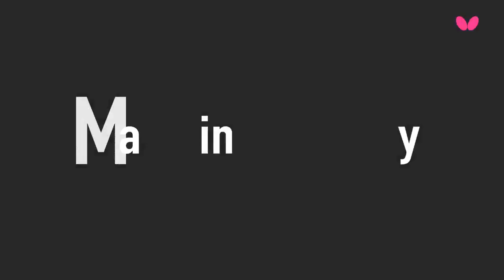2018 Spanish Junior & Cadet Open Highlights | A. Hana/Z. Linda vs Xie Jiatong/Yang Shilu (Final)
Review all the highlights from the A. Hana/Z. Linda vs Xie Jiatong/Yang Shilu (Final) Match from the 2018 Spanish Junior & Cadet Open